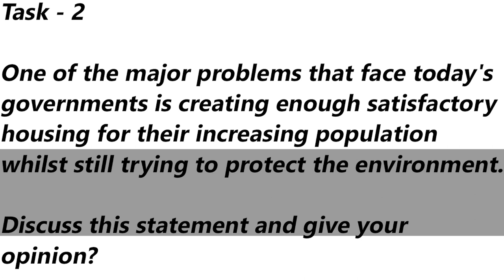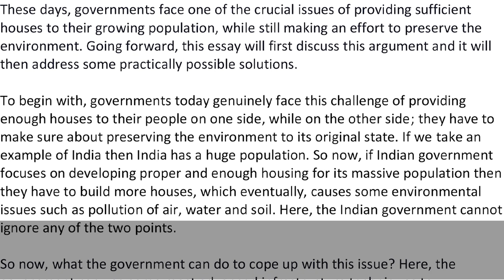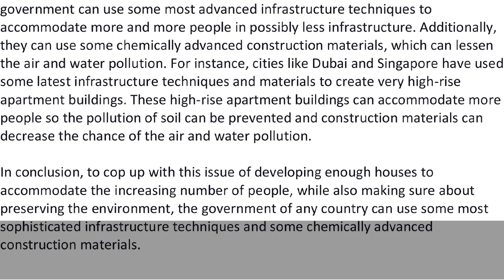IELTS General Training Task 2 - Sample Answer |English Mentor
One of the major problems that face today's governments is creating enough satisfactory housing for their increasing population whilst still trying to protect the environment.
Discuss this statement and give your opinion?

Our Key features are:
• Personalized Coaching
• Experienced